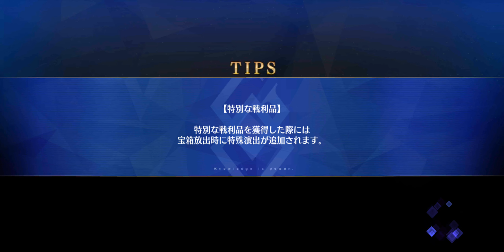FGO JP Lostbelt 6 19-6 - Orkney Bell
High-Quality Translated LB 6 Story (there's a youtube playlist you can click on this page)